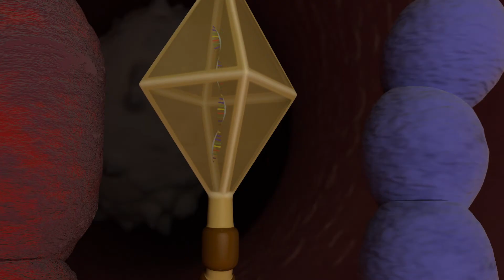Demo-Reel October 2020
Nicholas Blank
Drexel University Animation and Visual Effects